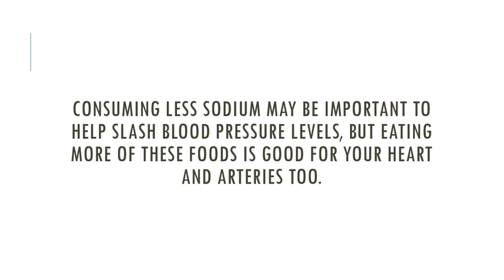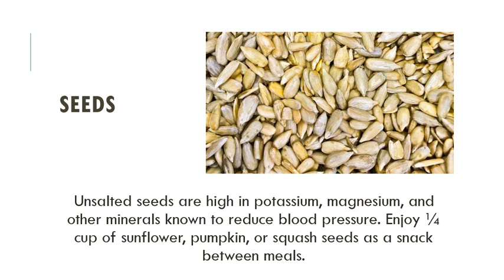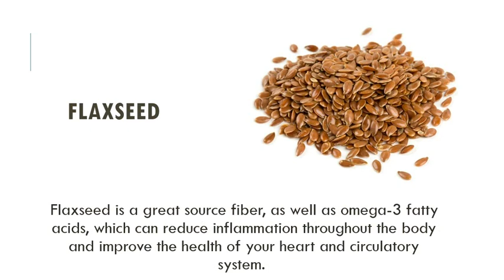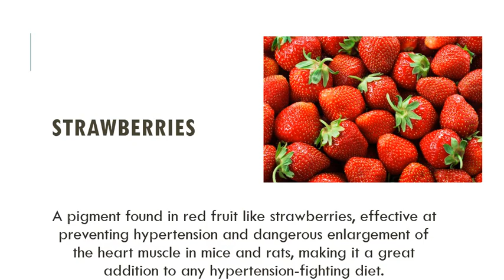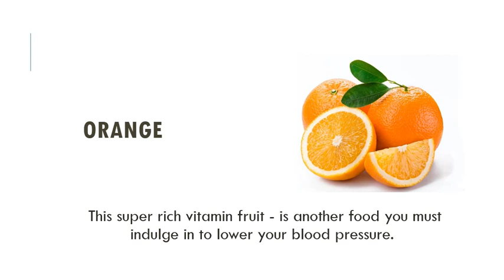30 Foods that to help lower high blood pressure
Arterial hypertension is a widespread condition in our country and predisposes to a greater risk of cardiovascular problems. Changes in one's habits and lifestyle can help control or prevent this condition, starting control high blood pressure with 30 foods high blood pressure.

Drop High Blood Pressure Below 120/80 In 9 Minutes
New research reveals one single organ responsible for almost All cases of high blood pressure.